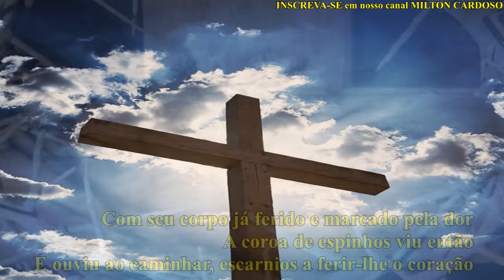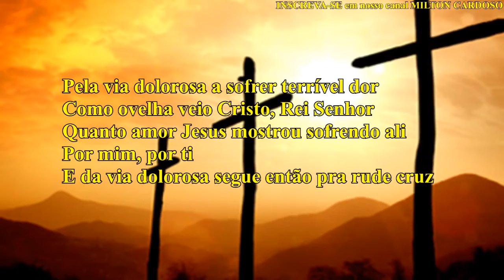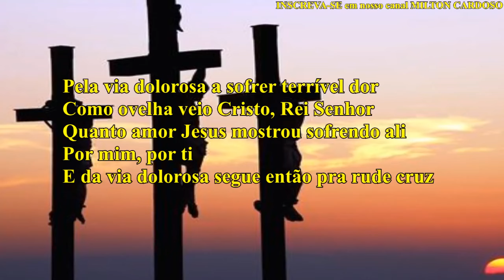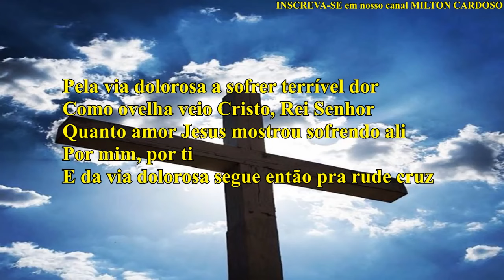Pela Via Dolorosa - Tecladistas da IURD - Milton Cardoso - Universal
Intérprete: Milton Cardoso
Original: Alex Gonzaga
Video: Milton Cardoso

LETRA
Versão: Alex Gonzaga

Pela via dolorosa
Em Jerusalém se viu
Os soldados conduzindo meu Jesus
Mas o povo se juntava
Para ver Aquele que levava a cruz

Com Seu corpo já ferido
E marcado pela dor
A coroa de espinhos viu então
E ouvia a cada passo
Escárnios a ferir-Lhe o coração

Pela via dolorosa
A sofrer terrível dor
Como ovelha veio Cristo
Rei, Senhor
Quanto amor Jesus mostrou
Morrendo ali, por ti e por mim
Pela via dolorosa ao calvário
Segue enfim

Seu Sangue, porém, a muitos também
Iria remir em Jerusalém

Pela via dolorosa
Como ovelha veio a Cristo
Rei, Senhor
Segue enfim